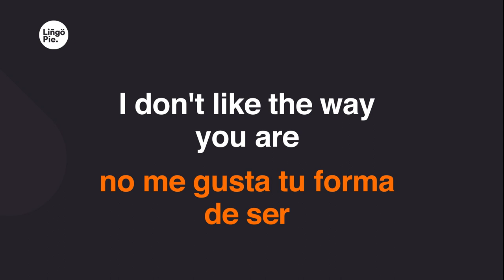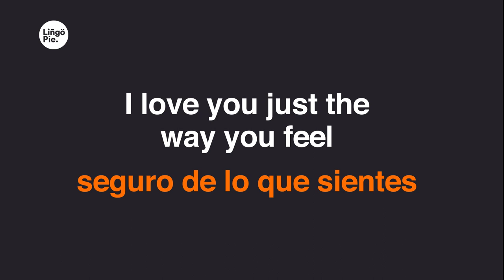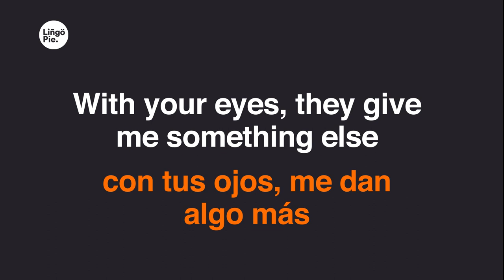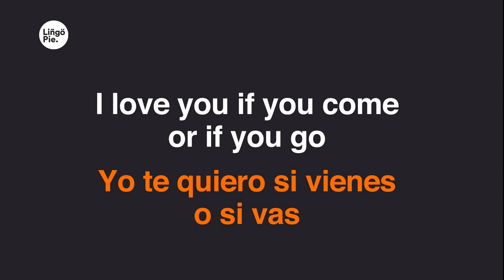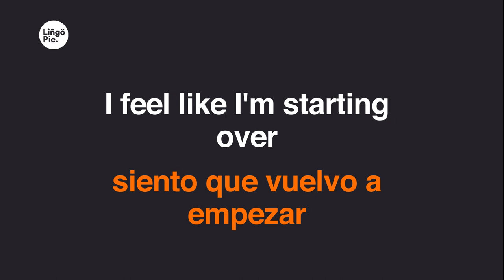Julieta Venegas - Limón y Sal (Lyrics / Letra English & Spanish)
0:24
Tengo que confesar que a veces
0:28
no me gusta tu forma de ser
0:33
Luego te me desapareces
0:37
y no entiendo muy bien por qué
0:41
No dices nada romántico
0:45
cuando llega el atardecer
0:50
Te pones de un humor extraño
0:54
con cada luna llena al mes
0:59
Pero a todo lo demás
1:02
le gana lo bueno que me das
1:07
Solo tenerte cerca
1:11
siento que vuelvo a empezar
1:16
Yo te quiero con limón y sal
1:18
Yo te quiero tal y como estás
1:21
No hace falta cambiarte nada
1:25
Yo te quiero si vienes o si vas
1:27
Si subes, si bajas, si no estás
1:29
seguro de lo que sientes
1:51
Tengo que confesarte ahora,
1:54
nunca creí en la felicidad
1:59
A veces algo se le parece,
2:03
pero es pura casualidad
2:07
Luego me vengo a encontrar
2:11
con tus ojos, me dan algo más
2:16
Sólo tenerte cerca,
2:21
2:25
2:28
2:30
2:34
2:36
2:38
2:43
2:45
2:47
2:51
2:54
2:56
3:17
Sólo tenerte cerca,
3:21